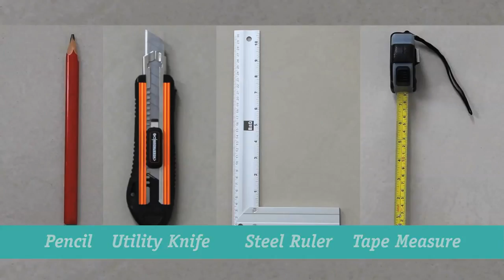SoftLock Luxury Vinyl Plank Installation